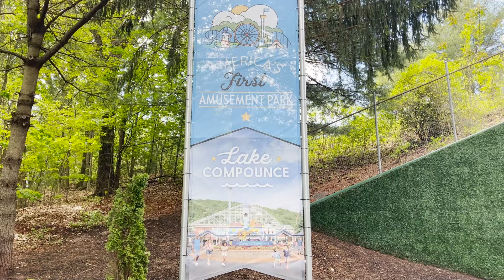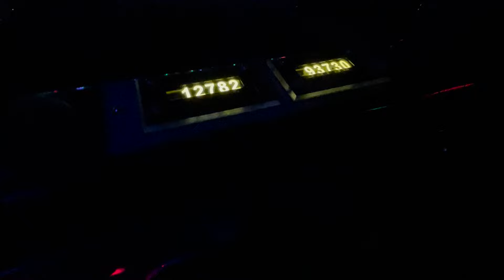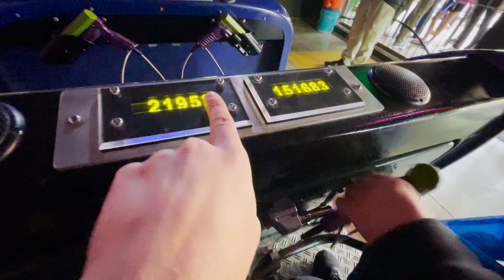BOULDER DASH OPEN Lake Compounce - 2 Parks 1 Day (2024)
Boulder Dash is OPEN at Lake Compounce. We did 2 parks in one day, so stayed tuned for our adventure at Six Flags New England.

TIME STAMPS
00:00 intro
00:50 Ghost Hunt
03:12 Boulder Dash
05:38 Thunder & Lightning
06:26 Phobia
06:56 Boulder Dash
07:39 Arcade Update
07:58 Closer